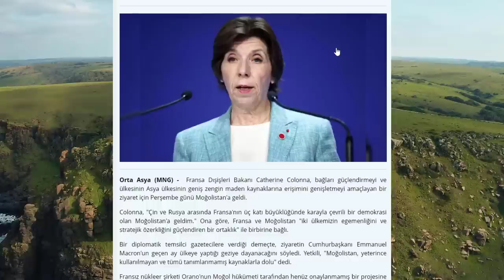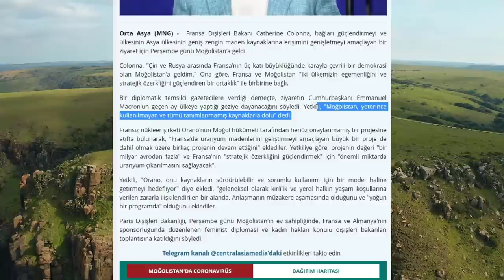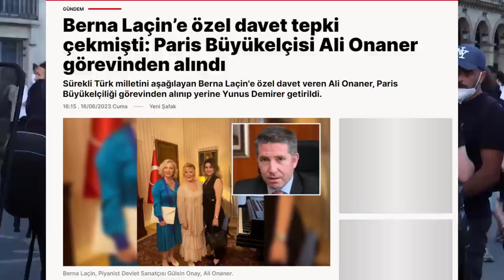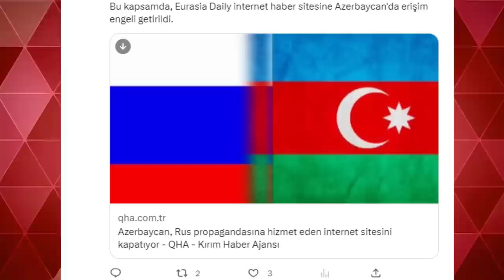FRANSA MOĞOLİSTAN URANYUMUNA ÇÖKTÜ ! MACRON ÇİN VE RUSYA'YI DEVRE DIŞI BIRAKTI ! FRANSA VE AFRİKA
libya Savunma Bakanlığı'ndan bir kaynak, "Arabi 21"e Ulusal Birlik Hükümetine ait insansız hava araçlarının ülkenin doğusundaki Kharouba üssündeki Rus " Wagner " grubuna ait mevzileri bombaladığını ortaya çıkardı. Kaynak, "Arabi 21" e, "Wagner" alanlarına yönelik saldırıları Trablus hükümeti tarafından Türkiye'den satın alınan "Akenji" insansız hava araçlarının gerçekleştirdiğini söyledi

yrıca Libya'nın merkezinde kontrolleri altındaki havalimanlarında konuşlanmış MiG-29 uçakları gibi modern öldürücü silahlara ve ayrıca Pantsir hava savunma sistemine sahipler.

Ve "paralı askerler, stratejik bölgelerini mayın tarlalarıyla çevreliyorlar ve ayrıca, Rusya'nın bazı Afrika ülkelerine yayılma stratejisini gerçekleştirmek için tüm farklı uluslardan Afrikalı paralı askerleri topladıkları kampları da kontrol ediyorlar."

. Hedeflenen "Wagner" bölgelerinin, Rus paralı asker grubu tarafından kullanılan lojistik askeri üslerden biri olan Al-Marj'ın doğusundaki Al-Kharuba üssü içinde yer aldığına dikkat çekti. Wagner'in Libya'daki paralı askerleri çok büyük askeri yeteneklere sahip ve Libya'daki askeri ve stratejik üsleri, Al-Jufra askeri üssünü, Brak Al-Shati üssünü ve bazı toprak uçak pistlerini işgal ediyorlar.